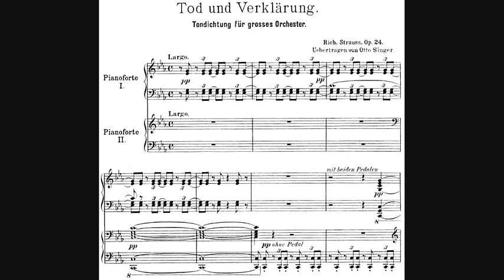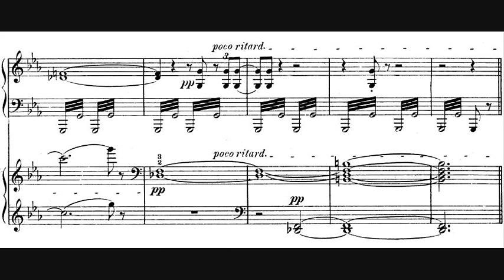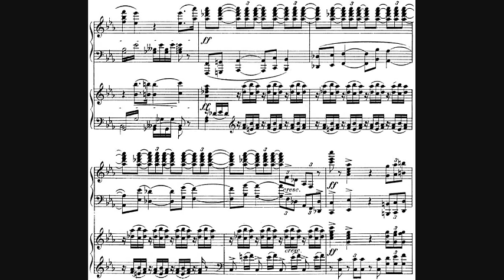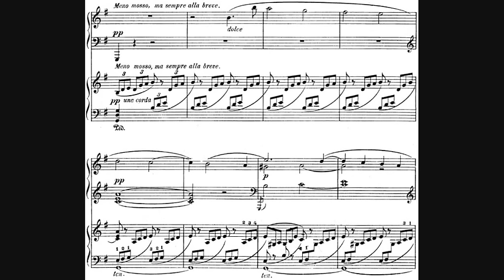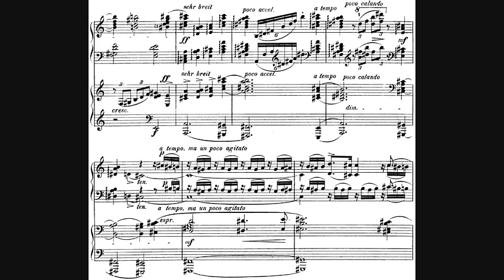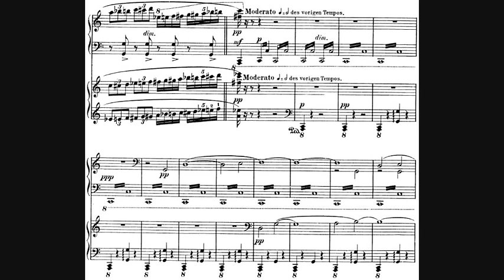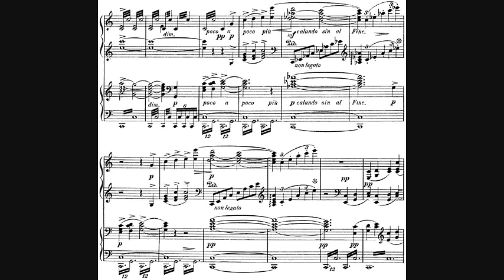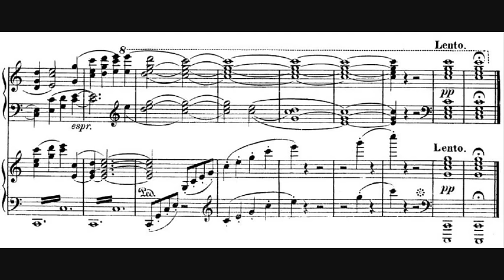Richard Strauss - Tod und Verklärung {Death and Transfiguration}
- Composer: Richard Georg Strauss (11 June 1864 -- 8 September 1949)
- Orchestra: Tonhalle Orchestra Zürich
- Conductor: David Zinman
- Year of recording: 2001

Tod und Verklärung {Death and Transfiguration}, tone poem for orchestra, Op. 24 (TrV 158), written in 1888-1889.

There are four movements (with Ritter's poetic thoughts condensed):
00:00 - I. Largo (The sick man, near death)
05:19 - II. Allegro molto agitato (The battle between life and death offers no respite to the man)
08:55 - III. Meno mosso (The dying man's life passes before him)
16:53 - IV. Moderato (The sought-after transfiguration)

Among Strauss' tone poems, Tod und Verklärung (Death and Transfiguration) stands out for its concise program of an unnamed artist's demise and the subsequent transformation of his spirit. Unlike Ein Heldenleben, which contained an autobiographical element, Tod und Verklärung is more universal in its expression of dying. Here Strauss does not present a triumphant narrative of individual accomplishment, but rather explores the fleeting images of past experience as they dissolve before a dying person's eyes:  As the man lies dying, thoughts of his life pass through his head: his childhood innocence, the struggles of his manhood, the attainment of his worldly goals; and at the end, he receives the longed-for transfiguration "from the infinite reaches of heaven".

Composed in 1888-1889, just after Don Juan, Tod und Verklärung departs from the kind of tone poem Strauss had written up to that time. Instead of using a literary source as the basis, he imagined his own scenario. In fact the verses by his friend Alexander Ritter appended to the score are an afterthought Strauss added after he had completed the work. He is reputed to have said, just before his own death, that dying was just as he had depicted it in Tod und Verklärung.

Strauss cast the work in the form of an extended sonata form, with a structure freer than he had yet attempted in his tone poems. Several evocative motives occur at the outset, including one suggesting an irregular heartbeat that is critical to the denouement of the work. Strauss uses various other motives to depict the protagonist's respiration and suffering; he also presents, early on, a short contrasting idea, depicting an ideal state, that re-emerges the extraordinarily lovely portrayal of transfiguration later in the work. Given the relatively unspecific nature of the program, this tone poem has an open-ended quality that involves the listener in the work. The vast and varied orchestration is typical of the mature Strauss. The moment of transfiguration is brilliant: a C major chord builds from the basses up over a powerful tread that includes deep bells and gongs.

The work is dedicated: "Meinem lieben Freunde Friedrich Rösch zugeeignet".